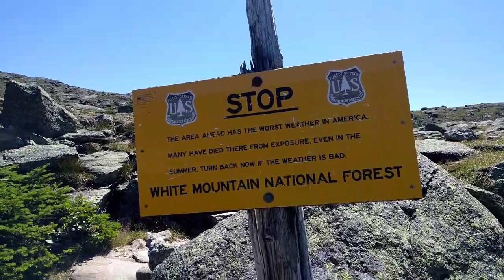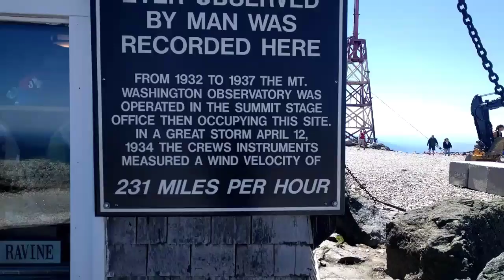20180720 Webster Cliffs to Madison Trail Stealth Site